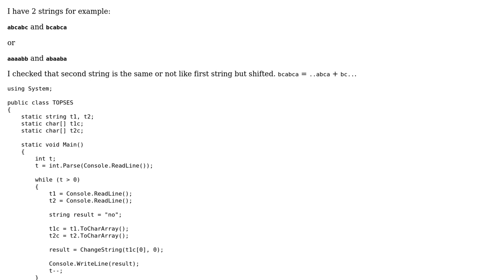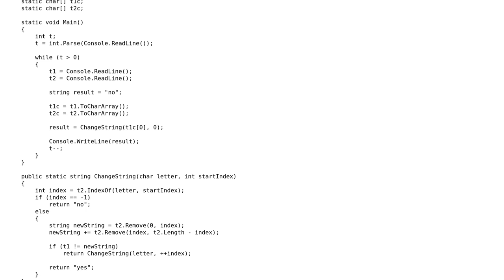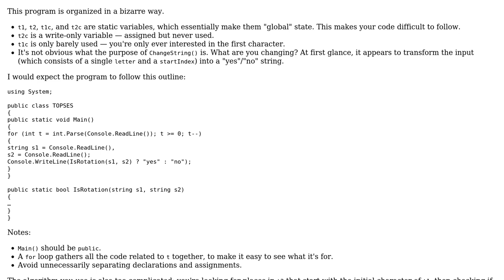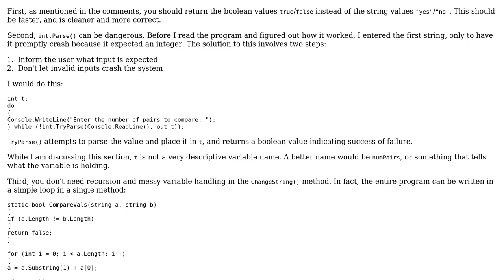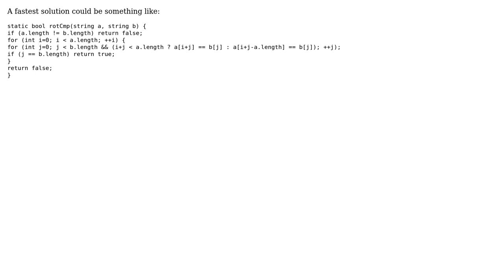Code Review: Slow two-strings comparer (3 Solutions!!)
Code Review: Slow two-strings comparer

With thanks & praise to God, and with thanks to the many people who have made this project possible! | Content (except music & images) licensed under CC BY-SA | Music | Images & others | With thanks to user WooCaSh user Jamal user Emanuele Paolini user 200_success and the Stack Exchange Network Trademarks are property of their respective owners. You are responsible for your own actions.